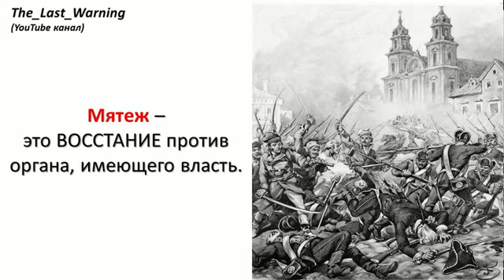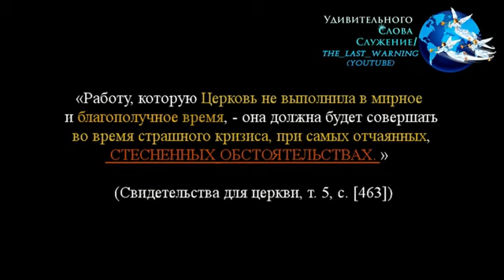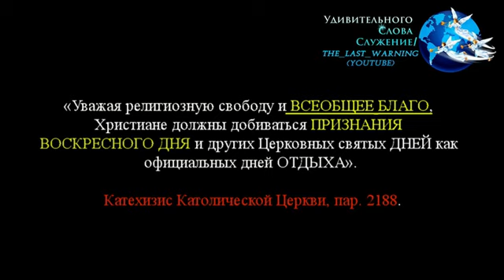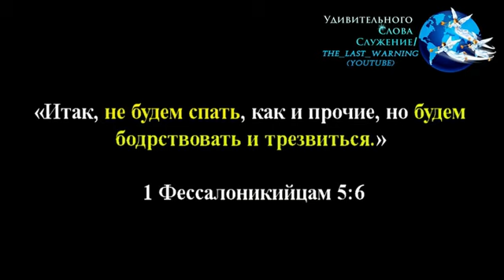В Американский МЯТЕЖ идёт Полным Ходом. Марк Рубио ВСЕОБЩЕЕ БЛАГО. Католическое Видение для Америки